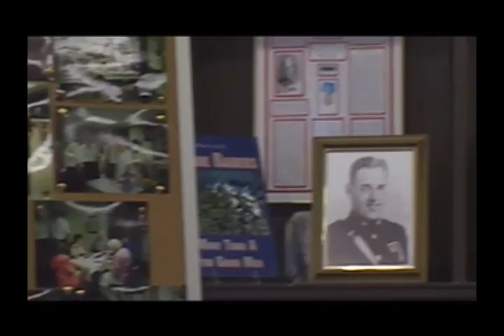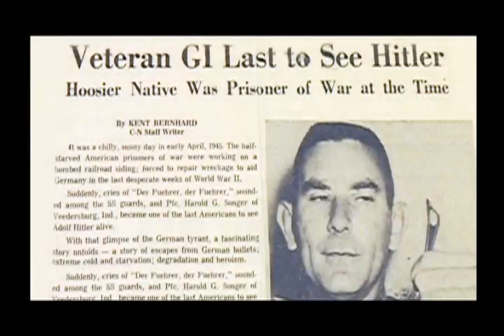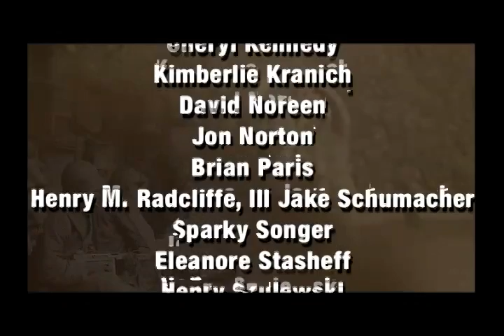Central Illinois World War II Stories - Sparky Songer, Danville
Sparky Songer served in the infantry in Europe and was captured by the Germans in the Battle of the Bulge. He spent six months in German camps before escaping as the war was winding down and finding his way to American lines, thanks to the help of an English-speaking German guard who was a graduate of the University of Michigan. Songer talks to WILL-TV producer Denise La Grassa about his escape and his experiences in the German camps, where he subsisted almost almost entirely on rutabaga soup. He weighed under 100 pounds when he reached safety. Songer is curator and president of the Vermilion County War Museum.